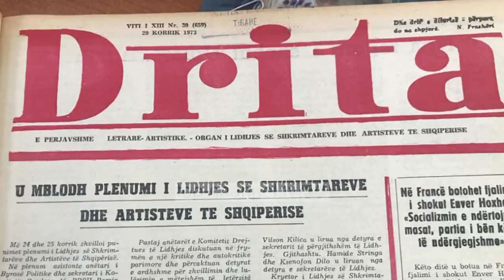Exclusive / Si nisën shkarkimet dhe burgosjet e artistëve?